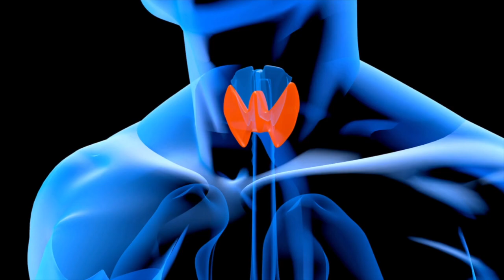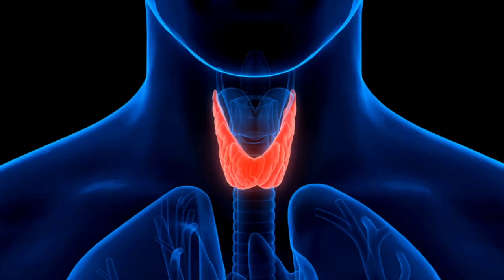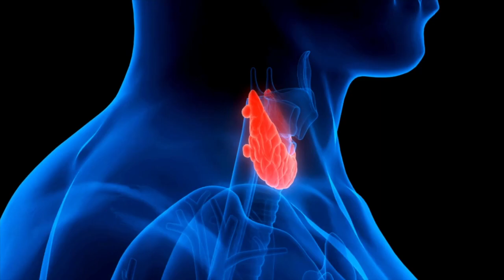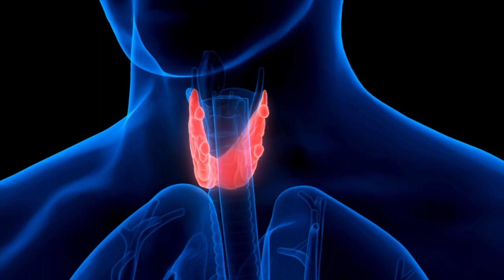Preserving the Voice: Insights from Dr. Vaninder Dhillon on Thyroid Surgery and Ablation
In a recent episode of the Doctor Thyroid and RFAMD podcasts, Dr. Vaninder Dhillon, an esteemed laryngologist and ENT surgeon from Johns Hopkins, highlighted the critical issue of voice and swallow risks associated with thyroidectomy and thyroid ablation.

The interview sheds light on the importance of preserving the voice and offered insights into innovative approaches to avoid surgery.

Dr. Dhillon, who has extensive experience in both laryngology and endocrine head and neck surgery, underscored the significance of the voice and swallow outcomes in patients undergoing these procedures. Her research and clinical practice focus on improving outcomes and quality of life for patients who may face post-operative issues with their voice and swallow, as well as those with general voice and swallow complaints.

One of the most common complications after thyroid surgery is vocal cord paralysis, which can have a significant impact on a patient's voice. While the overall percentage of patients experiencing voice issues after thyroidectomy varies, it can be as high as 30 to 50 percent, with temporary paralysis affecting up to 15 percent. Although permanent paralysis is rarer (1-2 percent), it remains a concern for patients.

During the interview, Dr. Dhillon emphasized the importance of differentiating between voice and swallowing outcomes, as the latter is often overlooked. Swallowing complaints are higher than voice complaints, with some studies showing up to 60 percent of patients experiencing temporary swallowing issues post-operatively.

Voice and swallow assessments are crucial before and after surgery. Dr. Dhillon stressed the need for a comprehensive evaluation, including endoscopy and video stroboscopy, to examine the larynx more closely during speech. These assessments help in identifying potential issues with the recurrent laryngeal nerve and the superior laryngeal nerve.

Dr. Dhillon's team has implemented voice and swallow tests before surgery, and they continue to monitor patients post-operatively to ensure any issues are addressed promptly. This proactive approach helps patients feel more confident and informed about the potential risks to their voice and swallow function.

The conversation also discussed the rise of radiofrequency ablation (RFA) as an alternative to surgery. RFA is a minimally invasive technology for treating thyroid nodules and thyroid cancers. While RFA has a lower risk of voice and swallow complications than surgery, Dr. Dhillon stressed the importance of a thorough pre-RFA laryngeal exam to ensure optimal outcomes.

However, Dr. Dhillon acknowledged that more research is needed to fully understand the potential voice and swallow risks associated with RFA. Standardized protocols and patient-reported outcomes can be vital in evaluating these risks and ensuring patient safety during the procedure.

Dr. Vaninder Dhillon highlighted the importance of safeguarding the voice and swallow function in thyroid surgery and ablation. By proactively evaluating and addressing potential complications, patients can make informed decisions and seek appropriate interventions to protect their vocal and swallowing abilities. The ongoing research and innovative approaches in this field offer hope for improved outcomes and a better quality of life for those affected by thyroid conditions.

About Philip James:
As the host of the popular RFAMD and Doctor Thyroid podcasts, Philip James remains committed to sharing inspiring stories, valuable insights, and groundbreaking discoveries in the world of healthcare, making a positive impact on the lives of countless listeners.

Philip's thought-provoking interviews have covered a wide range of healthcare topics, from cutting-edge technologies and surgical advancements to patient experiences and the impact of medical research on society.

ABOUT Dr. Dhillon
Assistant Professor of Otolaryngology – Head and Neck Surgery

Vaninder “Vinny” K. Dhillon, M.D., is an assistant professor of otolaryngology – head and neck surgery at Johns Hopkins University School of Medicine, specializing in both children and adults. She practices out of Johns Hopkins Otolaryngology – Head and Neck Surgery in Bethesda, Maryland.

Dr. Dhillon has an expertise in endocrine surgery, laryngology, otolaryngology, parathyroid diseases and surgery, swallowing disorders, thyroid diseases and surgery, and voice problems.

Dr. Dhillon earned her medical degree from Keck School of Medicine of University of Southern California. She completed a residency in otolaryngology at Los Angeles County and University of Southern California Medical Center.

IG vaninderdhillonmd
TW @VaninderD